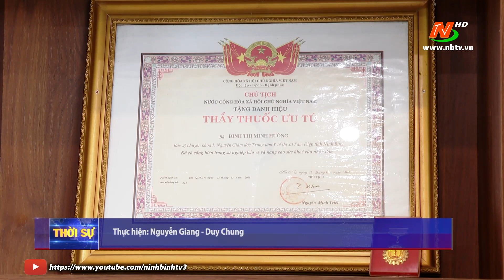Đồng chí Phó Bí thư Thường trực Tỉnh ủy Mai Văn Tuất thăm, chúc mừng Ngày Thầy thuốc Việt Nam 27/2